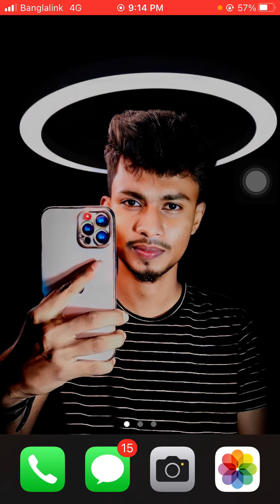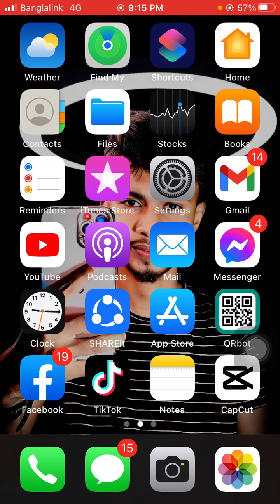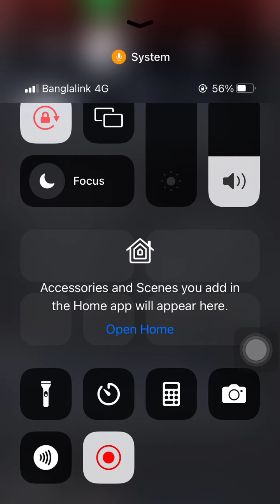💁‍♂️free 20 gb mb banglalink 2022,banglalink free net 2022,gp free mb[online tips 25]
free_mb offer

How to get redeem 5gb data,free mb offer,free mb,gp low price  data,how to get redeem 5gb data from gp sim  gp free internet offer free internet offer

আজকের এইভিড়িয়ে টিতে দেখাবো কিভাবে সকল সিমে ৫জিবি পযন্ত ফ্রী ইন্টারনেট নিবেন  মেয়াদ ৩ দিন  দিন

How to get redeem Banglalink  sim free internet offer#10GB  data,free mb offer,free mb,Bl low price  data,how to get redeem#5gb data from bl sim online tips 25 free internet offer free internet offer 2022